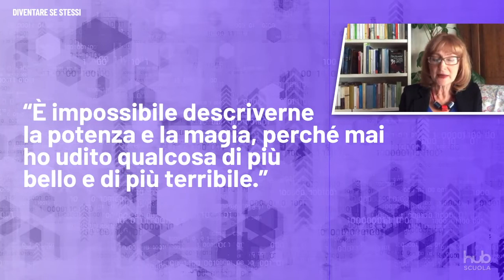Sabina Colloredo legge 'Diventare se stessi' (da Non chiamarmi strega)